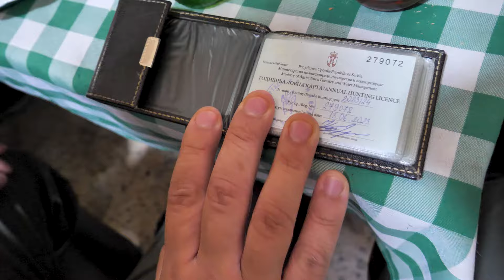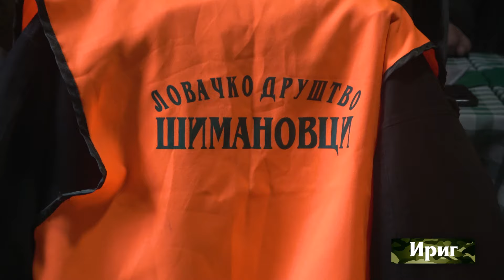Lovački klub ep. 111 29.03.2024. Duboki minus